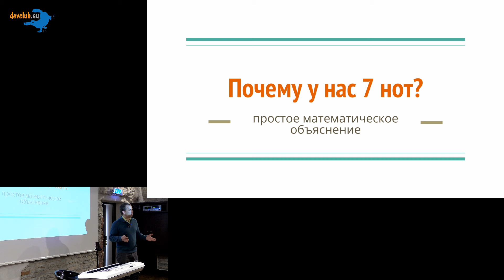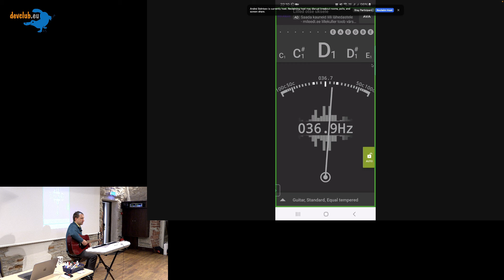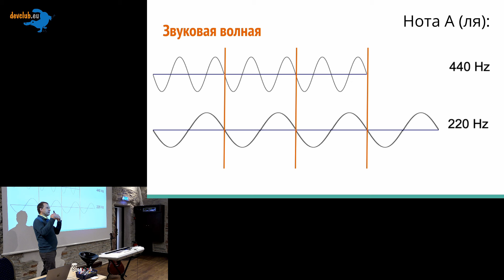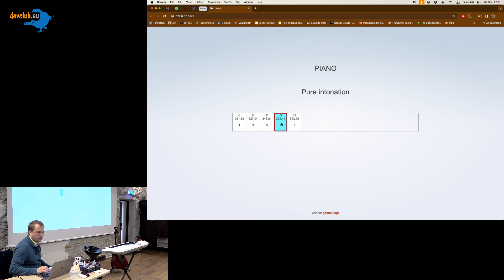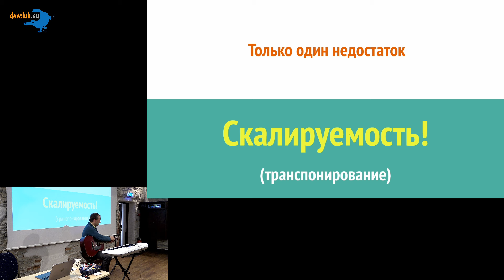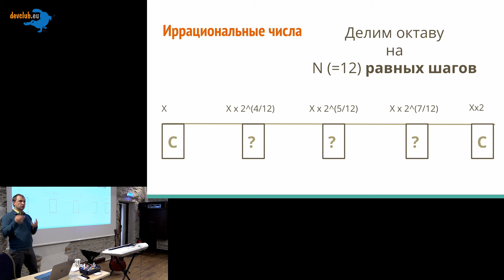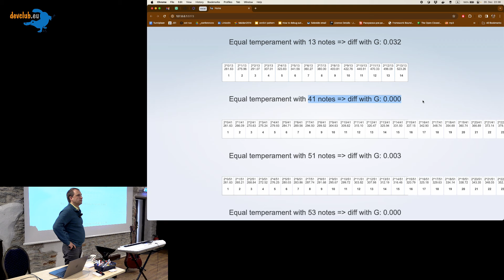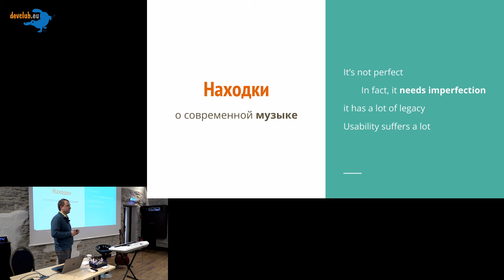2023.12.20 Андрей Солнцев - Почему у нас 7 нот?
Оффтопик на новый год. Будет и чутка музыки, и чутка программирования.

В этом увлекательном видео Андрей Солнцев, музыкант и программист, объединяет два мира - музыку и программирование. Он расскажет нам, почему музыкальная система состоит из 7 нот и как эта гармония имеет свое отражение в мире программирования.

С помощью инновационного подхода и языка программирования Svelte, Андрей проведет интересные эксперименты, демонстрируя, почему количество нот в музыке является не просто случайностью, а оптимальным решением. Вы узнаете, как эта гармония влияет на наше восприятие и почему именно 7 нот создают идеальное музыкальное равновесие.

Не пропустите это захватывающее путешествие в мир музыки и программирования, где Андрей Солнцев раскроет тайны числа 7 и покажет, как оно оказывает влияние на наше музыкальное восприятие. Погрузитесь в уникальный опыт слияния звука и кода! 🎵💻